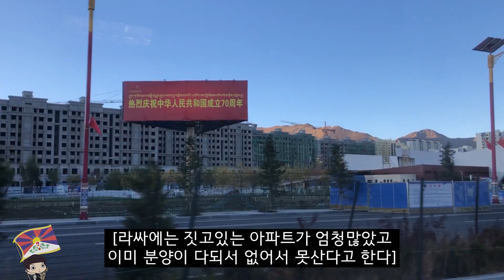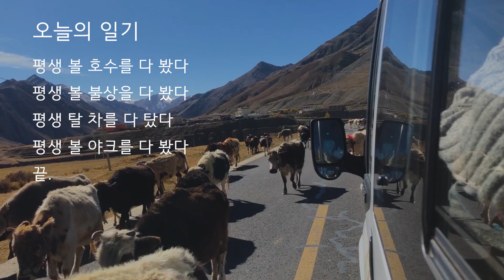티베트 자동차 로드트립 : 티베트에서 에베레스트 베이스캠프(E.B.C) 1 - EP 013 [티베트]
고산증은 없는데

그보다 더문제는 하루에 차를 10시간 이상 타야된다는게

문재인거같습니다

허리도 아프고 피곤하고 졸리고 배고프고

그래도 바/ㄱ에경치보면 ㅜㅘ 소리밖에 안나옵니다